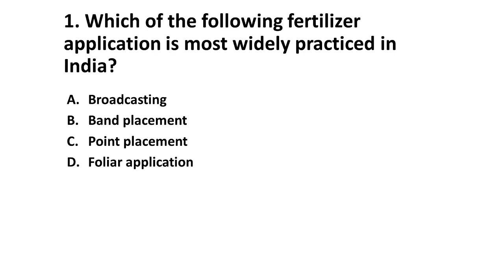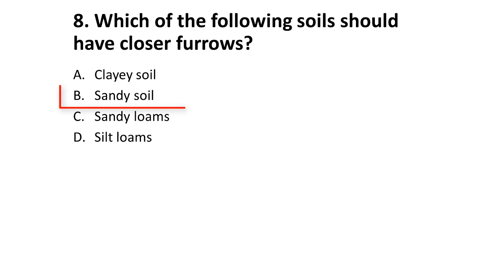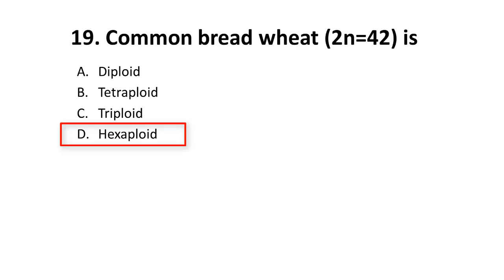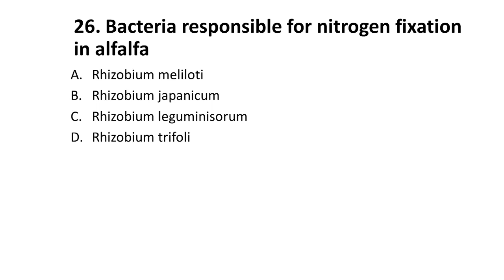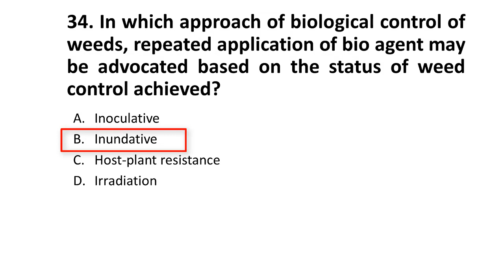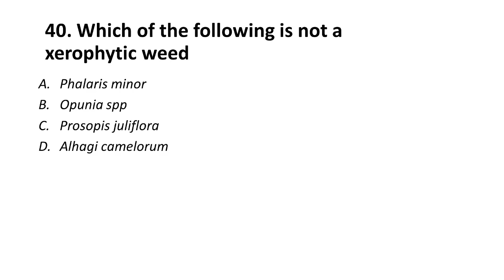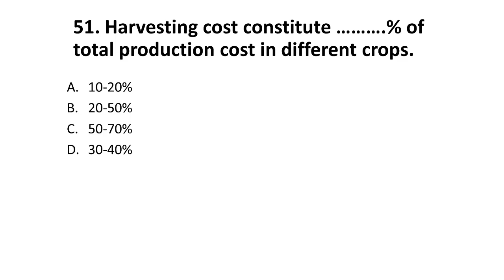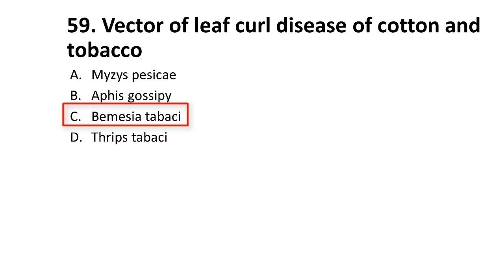Series- 27 Mock test of Agronomy For ICAR-SRF,JRF, NET and AFO| based on new pattern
Agronomy
Test series 21
Booklist of Agronomy JRF
Principles of Agronomy by T Yellamanda & G H Sankara Reddy Reddy
Principles of Agronomy by SR Reddy
Textbook of Field Crops Production: Foodgrain Crops Vol. 1 by Rajendra Prasad
Textbook of Field Crops Production: Commercial Crops Vol. II by Rajendra Prasad
Weed Science: Basics and Applications by Das TK
or
Fundamentals of Weed Science: A Text Book by O P Gupta
Introductory Soil Science by Dilip Kumar Das
Agriculture at a Glance by R K Sharma, S K Bhoi, N Pandey, S Shinde, V K Pandey & B B Singh
Objective Agronomy by K. Velayudham N. Thavaprakaash
Agronomy treaties
Agronomy facts for competitions
agronomy jrf question papers
bipin kumar
jrf agronomy
dr bipin kumar
agronomy test series
icar jrf agronomy
jrf agriculture
agronomy
jrf agronomy classes
general agriculture for icar jrf exam
icar